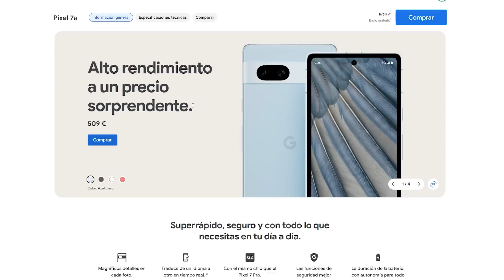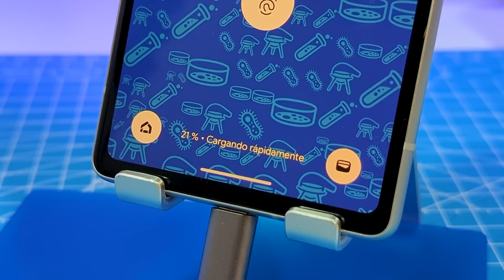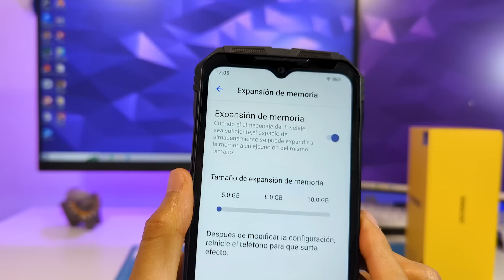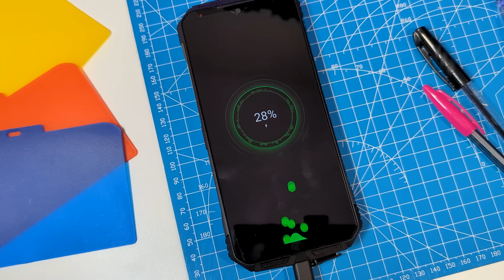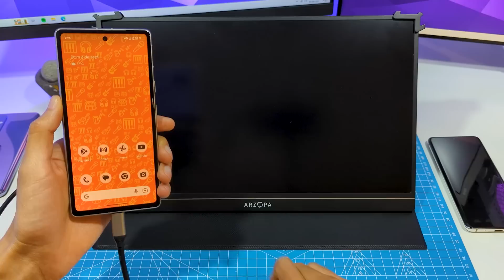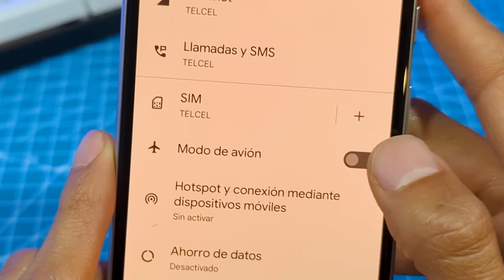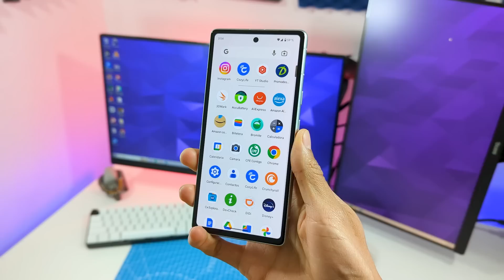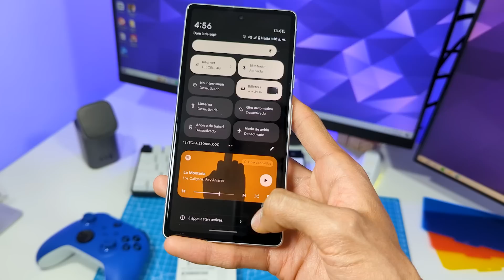Las PEORES COSAS de los Google Pixel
Se dicen maravillas de los google pixel, pero a veces se obvian desperfectos que se notan tan pronto lo abres por primera vez. Vamos a ver cuáles son esos detalles!

Disfruta los descuentos de Primavera de Keysfan y su Software Original!

00:00 Ya para no comprar reacondicionados xd
00:21 Ya no es lo mismo :(
00:41 Primer Punto: Pantalla
01:20 Segundo Punto: Carga "Rápida"
01:44 Este celular sí tiene carga rápida
04:25 Tercer Punto: Google Photos
04:51 Cuarto Punto: Sin personalización
05:14 Quinto Punto: Funciones extras
05:59 Sexto Punto: Sin 5G y sin VoLTE
07:10 Séptimo Punto: Procesador caliente
08:03 En resumen esto es lo importante
08:36 El otro lado de la moneda
09:49 Si prefieres pantalla o mejores cámaras...
10:08 si prefieres otras cosas...